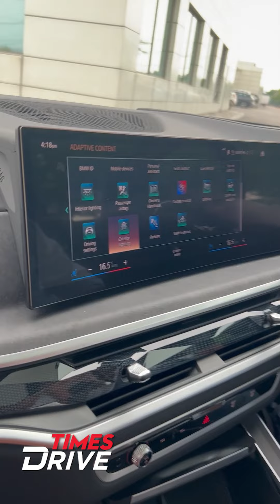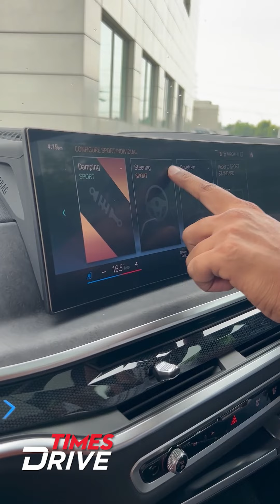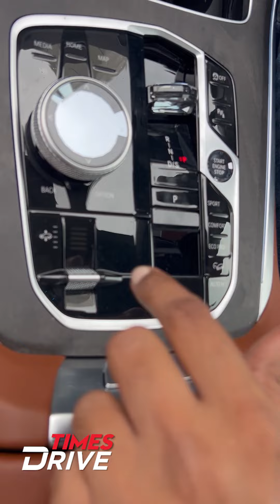2023 BMW X5 LAUNCHED in India at INR 93.9 lakh | Detailed Walkaround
In this video, join Kranti Sambhav as he takes you through the all-new 2023 BMW X5. This luxurious SUV is available with two engine options: a 3.0 L in-line 6 Petrol and a 3.0 L in-line 6 Diesel engine, both paired with an 8-Speed Steptronic transmission. The X5 is offered in two variants named xLine and M Sport, for both the petrol and diesel models respectively. The new X5 boasts plenty of features, including 4-zone climate control, and much more.